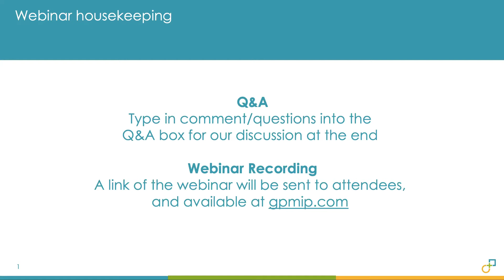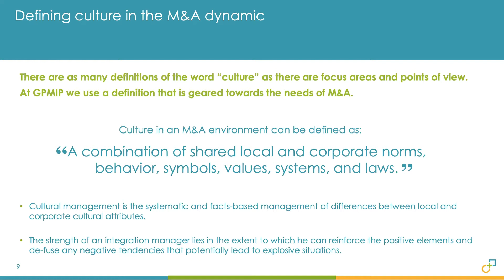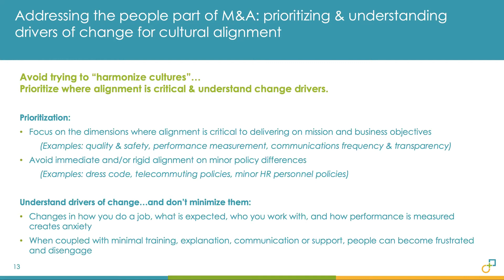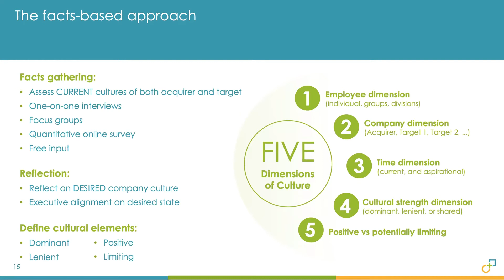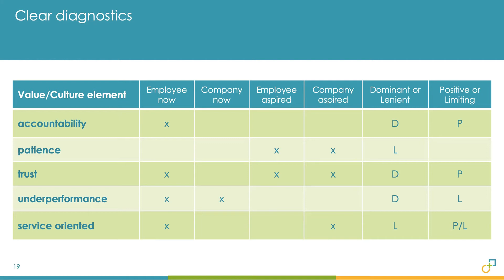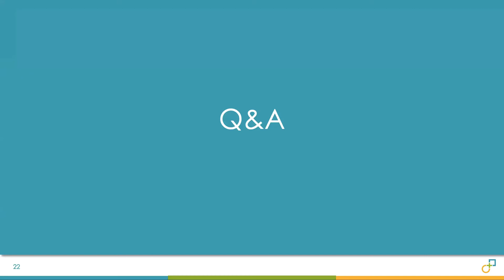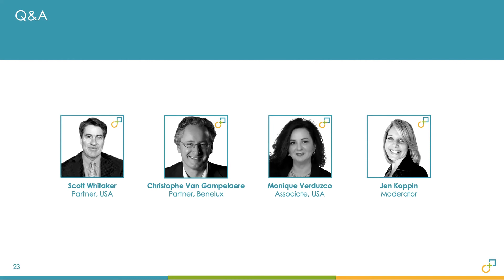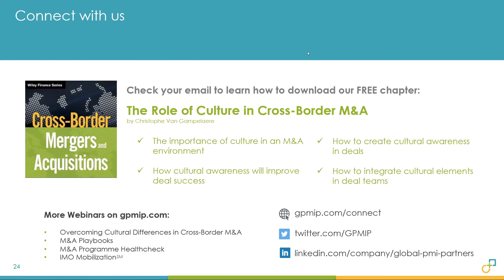Global PMI Partners (GPMIP) Cultural Integration Best Practices Webinar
Learn about:

→ Defining “culture” to make efforts meaningful and actionable for key stakeholders

→ Ensuring the “people part” of integration does not get overlooked, even for small acquisitions

→ Incorporating cultural assessments into integration planning

→ Measuring and following up to keep employees informed and engaged